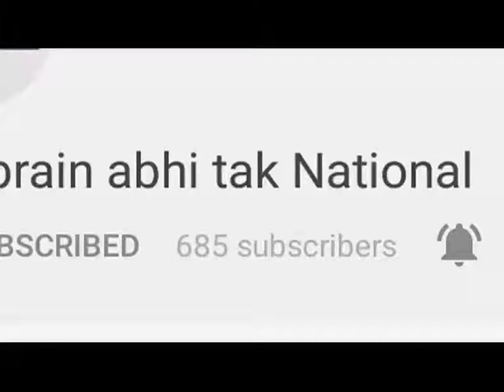हरियाणा की खेल निति पर फिर उठे सवाल || Khabrain Abhi Tak Live